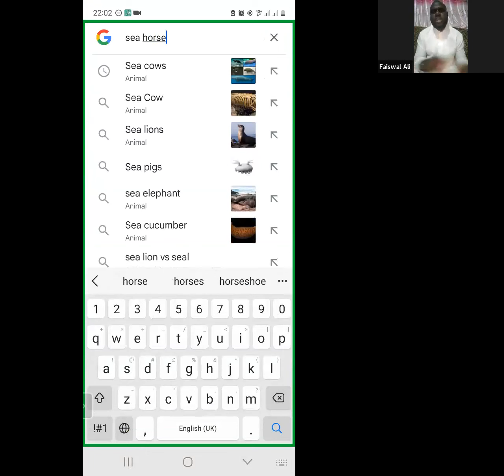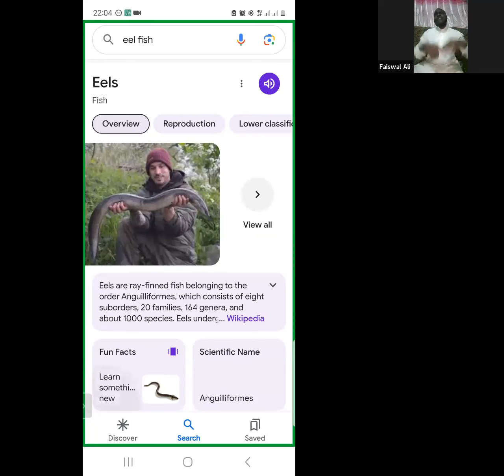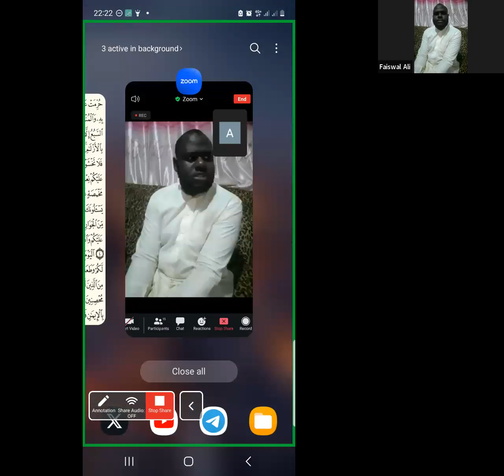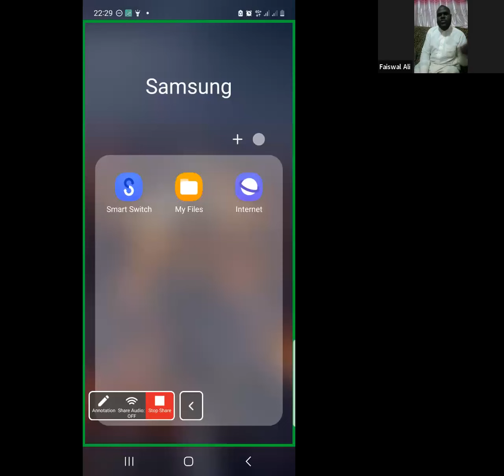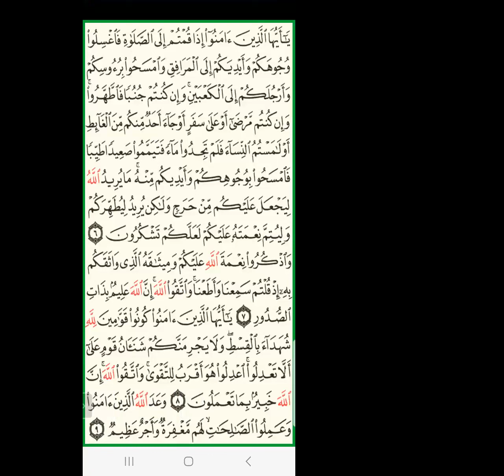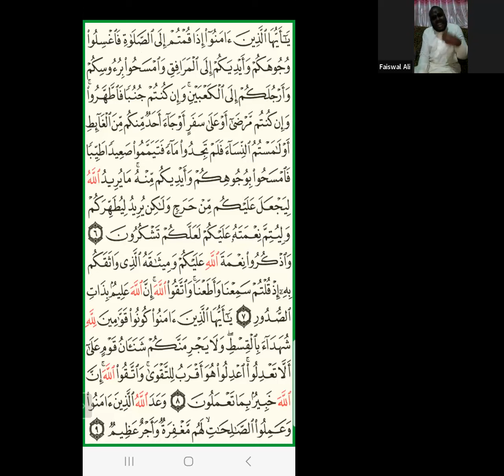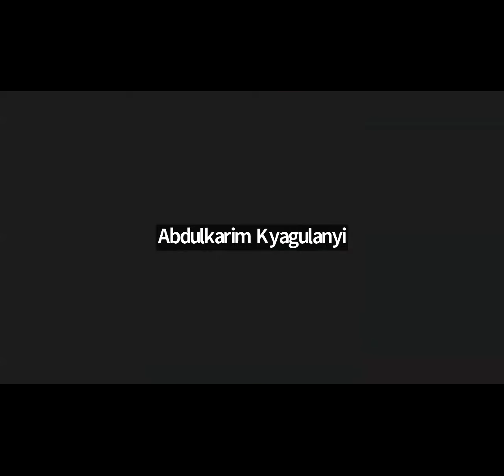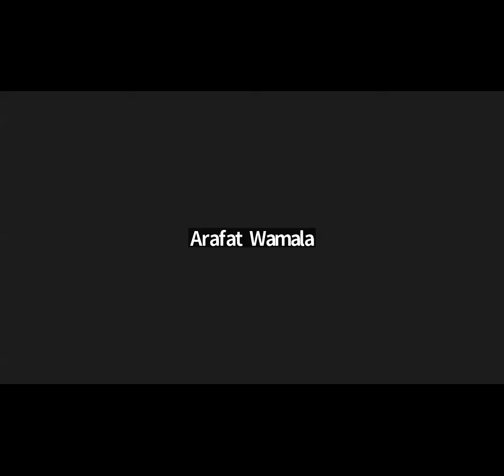Kitaabu Tahara - Baabul Wudhu - Class 44 - Shaykh Faiswal